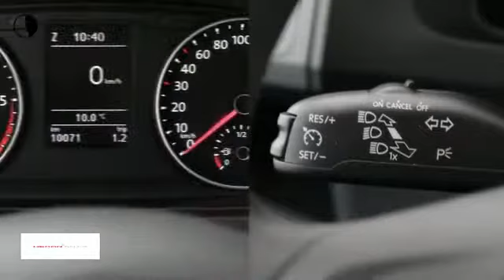Volkswagen Transporter DC 2.0 TDI 150PK COMFORTLINE 6PERS.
Gem. verbruik: 6,0 l/100km
Verbruik stad: 8,0 l/100km
Verbruik snelweg: 5,0 l/100km
Emissie: 175,0 g/km

Merk: Volkswagen
Model: Transporter
Type: DC 2.0 TDI 150PK COMFORTLINE 6PERS.
Bouwjaar: 2018
Vermogen: 150 kW
Cilinderinhoud: 1.968 cc
Aantal cilinders: 4
Brandstof: diesel
Uitstootklasse: euro 6
Transmissie: handgeschakeld
Gewicht (leeg): 1.904 kg
Max trekgewicht: 2.500 kg
Carrosserievorm: commercial truck (5 drs)
Kleur: zwart

Accessoires:
* Achterruitverwarming
* Alarmsysteem
* Boordcomputer
* Buitenspiegels in carrosseriekleur
* Buitentemperatuurmeter
* Cruise Control
* Fabrieksgarantie
* Getint glas
* In hoogte verstelbaar stuur
* Lederen stuurwiel
* Middenarmsteun voor
* Navigatiesysteem
* Radio
* Radio/CD speler
* Ruitenwisser achter
* Stuurbekrachtiging
* Telefoon
* Toerenteller
* Traction control
* Trekhaak
* Warmtewerend glas
* Zijschuifdeur rechts
* NAP
Omschrijving:
schitterende, zo goed als nieuwe Transporter Dubbel Cabine Comfortline, met 6 zitplaatsen. Lange versie, dus ruim zitten en een zeer ruime laadruimte. Keurig afgewerkt en heel compleet met het Executive Plus Pakket, dus Navigatie, alarm, koppeling met de telefoon etc.Dit betreft een rijklaarprijs, dus inclusief afleverkosten en 6 maanden BOVAG, Das Welt of Audi Selectie Plus garantie. Bij ons kunt u zelf kiezen hoe u een auto afgeleverd wil hebben. Vraag naar de voorwaarden. Voor meer informatie over occasions kunt u contact opnemen met Eric Bot 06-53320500 of Tim Janssen op 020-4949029. Voor nieuwe Auto's kunt u contact opnemen met Ron Vlaanderen Oldenzeel 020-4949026 of met Edwin Keur 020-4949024. In verband met de indeling van het pand verzoeken wij u om even te bellen als u wilt komen proefrijden. Ofschoon wij deze website met de grootst mogelijke zorg bijhouden behouden wij het recht voor op verkeerde uitvoeringen of verkeerde uitrusting niveaus. Wij zijn officieel VW & Audi dealer.

Aanbieder: